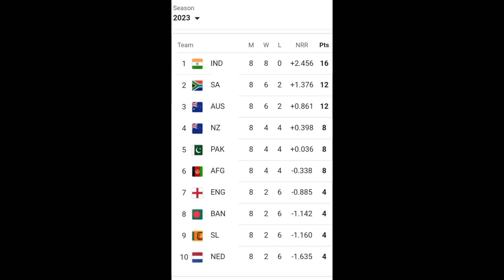বিশ্বকাপের সেমিফাইনালে একটি জায়গার জন্য দৌড়ে তিন দল! কাদের আশা বেশি, পাক না আফগান? || Suman Sarkar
বিশ্বকাপের সেমিফাইনালে একটি জায়গার জন্য দৌড়ে তিন দল! কাদের আশা বেশি, পাক না আফগান? || ICC ODI WORLD CUP 2023 || Suman Sarkar ||

আফগানিস্তানকে হারিয়ে বিশ্বকাপের সেমিফাইনাল নিশ্চিত করল অস্ট্রেলিয়া। এ বার বাকি চতুর্থ স্থানের লড়াই। এই স্থানের জন্যে লড়াই করবে তিনটি দেশ।

এক সময় মনে হচ্ছিল, অস্ট্রেলিয়ার বিরুদ্ধে আফগানিস্তানের জয় সময়ের অপেক্ষা। বিশ্বকাপে দেখতে চলেছে আরও একটা অঘটন। কিন্তু গ্লেন ম্যাক্সওয়েল এ ভাবে চিত্রনাট্য বদলে দেবেন তা কেউ ভাবতে পারেননি। অসি অলরাউন্ডারের ১২৮ বলে অপরাজিত ২০১ রানের ইনিংসে ভর করে আফগানিস্তানকে হারিয়ে বিশ্বকাপের সেমিফাইনাল নিশ্চিত করল অস্ট্রেলিয়া। নিউ জ়িল্যান্ড, পাকিস্তান এবং আফগানিস্তান লড়াই করবে চতুর্থ স্থানের জন্যে। প্রতিপক্ষের বিচারে নিউ জ়িল্যান্ডের কাজ সবচেয়ে সহজ।

এই মুহূর্তে ৮ ম্যাচে অস্ট্রেলিয়ার ১২ পয়েন্ট। একই ম্যাচে ১২ পয়েন্ট রয়েছে দক্ষিণ আফ্রিকারও। কিন্তু রান রেটের বিচারে অস্ট্রেলিয়া তৃতীয়। দক্ষিণ আফ্রিকার রান রেট ১.৩৭৬। অস্ট্রেলিয়ার ০.৮৬১। দু’দলেরই একটি করে ম্যাচ বাকি রয়েছে। প্রোটিয়ারা খেলবে আফগানিস্তানের বিরুদ্ধে। অস্ট্রেলিয়ার প্রতিপক্ষ বাংলাদেশ। যা-ই হোক না কেন, এই দু’দল শীর্ষস্থানে থাকা ভারতকে ছুঁতে পারবে না। আবার এই দুই দলকে অন্য কোনও দেশও টপকাতে পারবে না। ফলে পরের ম্যাচ দু’দলের কাছেই দ্বিতীয় স্থানে থাকার লড়াই।

( সবচেয়ে আগে সব খবর, ঠিক খবর, প্রতি মুহূর্তে। ফলো করুন আমাদের Facebook, Youtube, এবং Instagram পেজ )

Pakistan Cricket
Afganistan Cricket
Babar Azam
Hashmatullah Shahidi